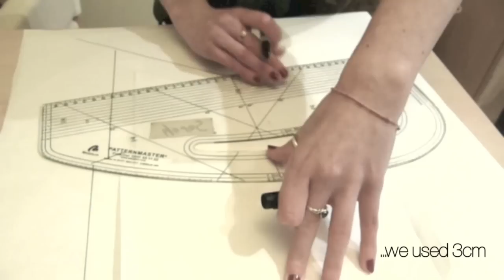DIY FASHION @ SALFORD PVC CLUTCH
How to make your very own transparent clutch...

Film by Laura Bancroft & Sarah Briggs